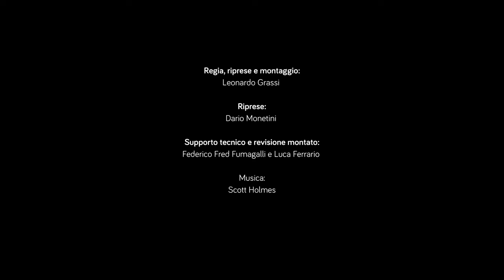Combo - Think Together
ITA
Think Together è un progetto scolastico sperimentale sviluppato dall'Associazione no-profit Combo con l'obiettivo di integrare l'offerta formativa attuale, orientata principalmente all'insegnamento delle competenze professionali, con ore dedicate alla divulgazione e al dialogo su temi legati allo sviluppo emotivo e personale, utili a formare un individuo non più solamente dal punto di vista lavorativo ma anche dal punto di vista umano.

L'obiettivo del percorso è quello di rendere gli alunni che vi partecipano più consapevoli di se stessi e di se stessi in relazione all'ambiente, sociale e non, che li circonda, mettendoli in condizione di sviluppare appieno il proprio potenziale umano per quelle che sono le caratteristiche uniche ed individuali di ognuno di loro.

Il progetto Think Together viene affrontato in modo scientifico, ed è sviluppato da un team di 13 professionisti in diverse discipline coordinati dal designer Federico Fred Fumagalli, in collaborazione con l'istituto comprensivo J. & R. Kennedy di Inzago.

ENG
Think Together is an experimental school project developed by the Nonprofit Combo Association, with the aim of complementing the current educational offering, mainly oriented to the teaching of professional skills, with hours dedicated to disclosure and free speech on issues related to personal and emotional development, useful to form an individual not only from a working point of view but also from a human point of view.

The goal of this learning path is to make its participants more aware of themselves and of themselves in relation to the environment - social and not - that surrounds them, making them able to fully develop their human potential in relation to the unique and individual characteristics of each of them.

The Think Together project is rooted in a scientific method, and is developed by a team of 13 professionals, specialized in various disciplines, coordinated by designer Fred Federico Fumagalli, in collaboration with J. & R. Kennedy Comprehensive Institute of Inzago.

Credits:

Regia, riprese, montaggio: Leonardo Grassi
Riprese: Dario Monetini
Supporto tecnico e revisione montato: Fred Fumagalli, Luca Ferrario